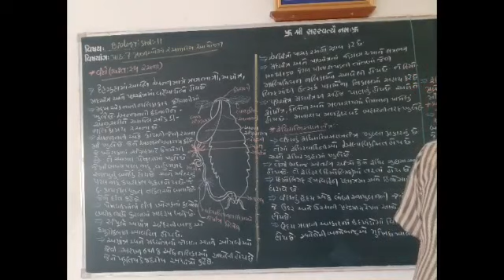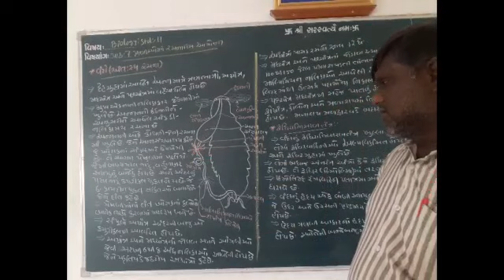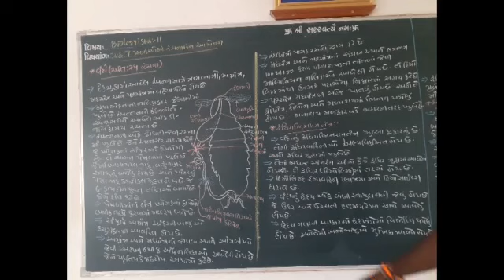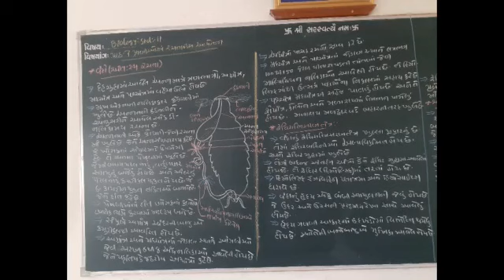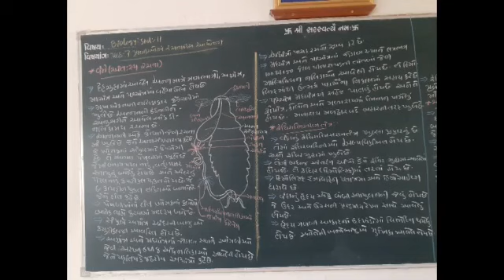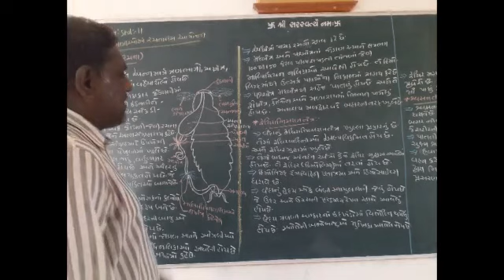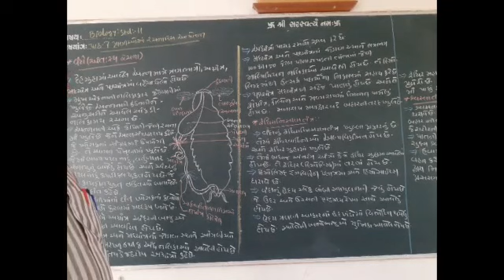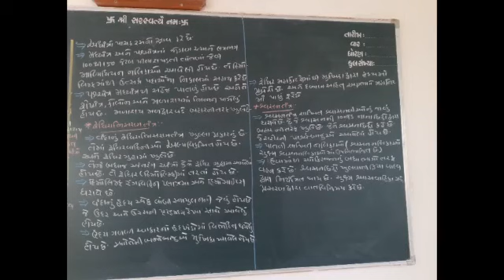ધો: ૧૧ જીવવિજ્ઞાન ch-૭ પ્રાણીઓમાં રચનાકીય આયોજન પાર્ટ-૧૧ by Jkbhatt sir